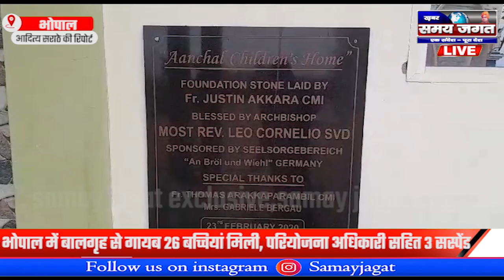भोपाल में बालगृह से गायब 26 बच्चियां मिली, परियोजना अधिकारी सहित 3 सस्पेंड !!!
आदित्य सराठे की रिपोर्